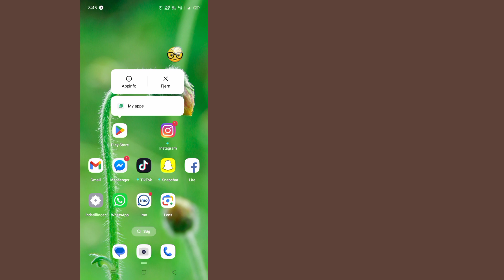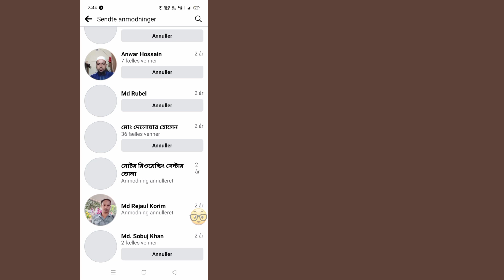Sådan tjekker du afventende venneanmodninger på Facebook nu (2024) Se Sendte venneanmodninger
Sådan tjekker du afventende venneanmodninger på Facebook nu (2024)

 Se Sendte venneanmodninger på Facebook

 Jeg viser dig, hvordan du kan se sendte venneanmodninger på facebook i denne video.  For flere videoer som denne, så giv et like.

 Techno vindue

 Anden forespørgsel::

 hvordan man kan se sendte venneanmodninger på facebook

 hvordan man kan se på facebook venneanmodninger, jeg har sendt

 hvordan man kan se venneanmodninger, som du har sendt på facebook

 facebook venneanmodning

 hvordan man tjekker sendte venneanmodninger på facebook

 sendt venneanmodning på facebook

 sendt venneanmodning annuller

 sendte venneanmodning kaise dekhe

 sendt venneanmodninger på facebook fjern

 sendt venneanmodningsliste på facebook

 sendt venneanmodning

 sendt venneanmodninger på facebook-appen

 find sendte anmodninger på facebook

 find sendte venneanmodninger facebook app

 se sendte venneanmodninger facebook app

 hvordan check sendt venneanmodning facebook

 se, hvem du har sendt en venneanmodning på facebook

venne anmodning

afventende venneanmodninger

sociale medier

afventende anmodninger

afventende venneanmodninger2024

tips til sociale medier

   sociale medier tricks

 Facebook opdateringer

   Facebook afventende anmodninger

 sociale medier 2024

   sociale netværk